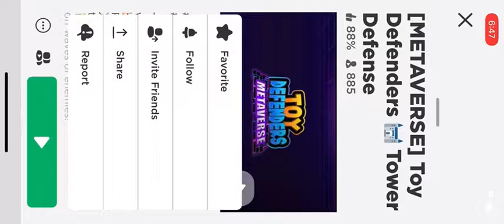Getting new toys in toy defense